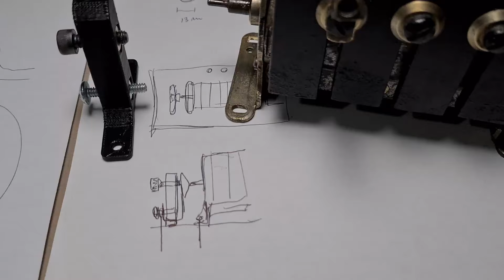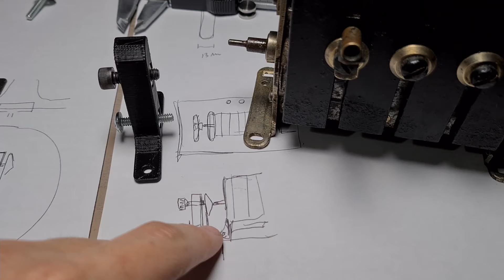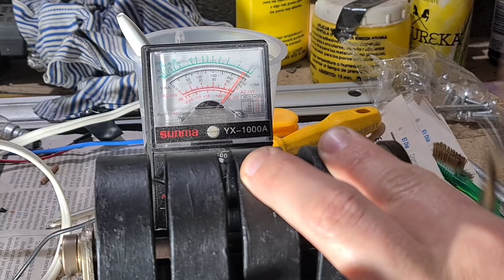Electricidad a manija (magneto de teléfono antiguo)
Descripción y puesta en marcha de un antiguo magneto de teléfono.

▶ Imagen: Demonstration hand-cranked magneto made circa 1925, on display at the Musée d'histoire des sciences de la Ville de Genève.

▶ CLIP: 1949 BELL SYSTEM "STEPPING ALONG WITH TELEVISION" COAXIAL CABLE & MICROWAVE BROADCAST SYSTEM 64324